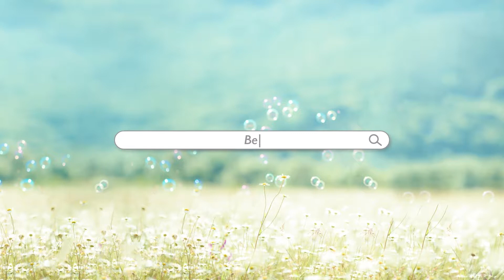Helpotusta pakkautuneille rinnoille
Lataamalla ilmaisen Layette-applikaation saat päivittäin hyödyllistä ja käytännöllistä tietoa raskaudesta, lapsuudesta ja vanhemmuudesta. Pienistä potkuista aina pikkujalkojen töminään, kolmeen ikävuoteen saakka.

Layette is a free mobile app that is the safest, easiest to use, and most reliable source of knowledge for growing families. Leading Finnish healthcare professionals have helped us to develop this award-winning maternity app.